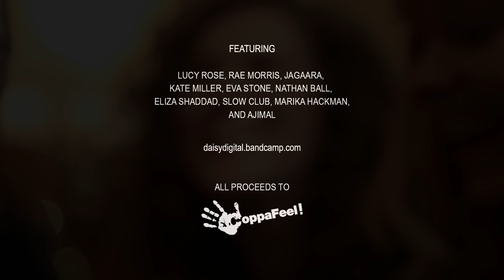Its Coming On Christmas (Crypt Sessions x Daisy Digital)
Teaser video for It's Coming on Christmas; the festive 28-track album compiled by Daisy Digital, released on Wednesday 10 December

Mastered at Crypt Studio, London by Anthony Leung; all proceeds will go direct to the wonderful CoppaFeel!

Edited by: Karina Stefanisina (Crypt Sessions)